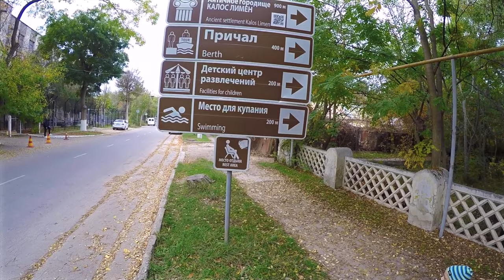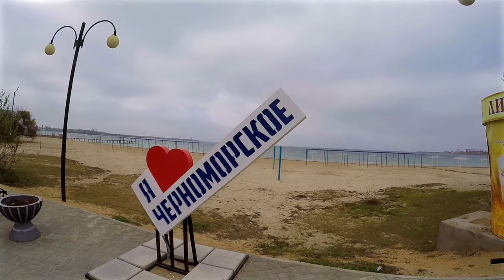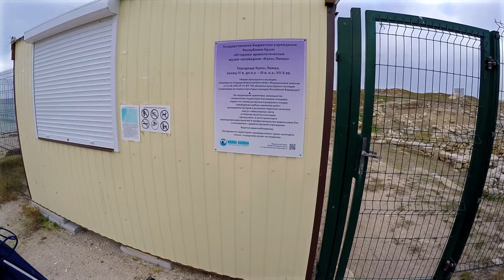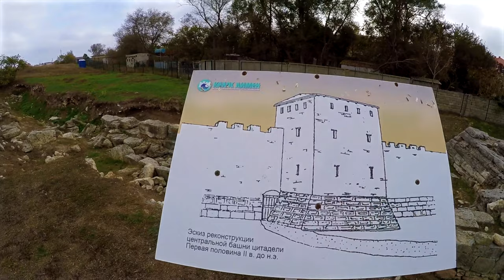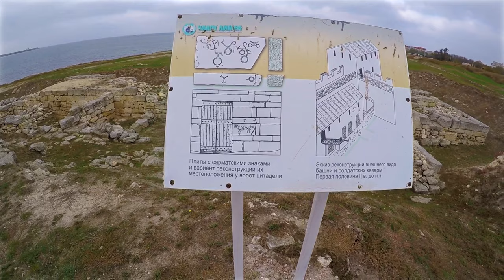Черноморское античный город Калос Лимен с греческого Прекрасная гавань. Достопримечательности Крыма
История возникновения и падения города Калос Лимен.

Основали его греки-ионийцы в начале IV века до нашей эры, в прекрасной гавани, что отразилось в названии поселения. Гораздо большее значение для поселенцев имели чрезвычайно богатые, плодородные черноземы, дававшие внушительные урожаи зерновых и винограда. Выгодное положение, тучные поля, быстро растущее благосостояние населения не могли не приковывать завистливые взгляды воинственных соседей, ориентированных на завоевательную политику.

Худшим из всех возможных сценариев жители городища Калос Лимен считали опустошительные набеги скифов, живших к северу. С момента возникновения оно постоянно укреплялось, но какими были укрепления – осталось неизвестным. Понимая всю серьезность положения, поселенцы, столкнувшись с варварами-скифами, сочли за меньшее зло присоединение к Херсонесу, что произошло уже во второй половине IV века до нашей эры. До середины III столетия до н.э. тут велось масштабное строительство крепостной стены с внушающими уважение башнями, способными выдержать вражеский штурм. Остатки этих впечатляющих сооружений можно видеть и сейчас.

Долгое время о нем не было ничего известно, пока античный город Калос Лимен у п. Черноморское не откопали советские археологи, возглавляемые Моисеевым в 1929 г. и установившие, что городище было заброшено задолго до возвышения других греческих полисов в Крыму. Оказалось что во II веке до н.э. Херсонес, находясь в тот момент не в наилучшем положении, вынужден был уступить описываемое городище скифам.

Но и те владели им недолго. Спустя некоторое время, после похода Диофанта в северо-восточную часть Крыма, античный город Калос Лимен и соседняя с ним Керкинитида были присоединены к Боспорскому царству. На протяжении последующих 200 лет он постоянно переходил из рук в руки, отчего находился в полнейшем упадке. Наконец, в начале I века он был полностью разрушен во время большого похода сарматов из Северного Причерноморья. Встречаются свидетельства того, что в районе древнего городища люди жили до XVI столетия.